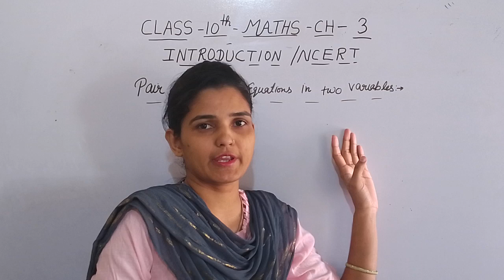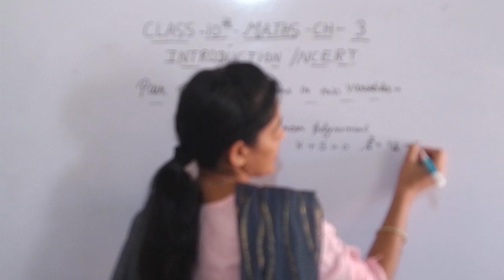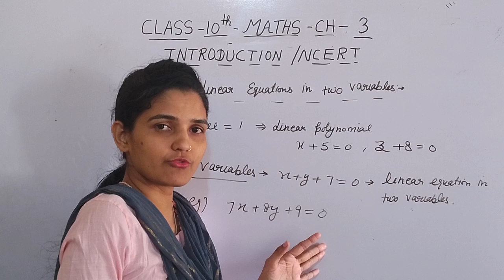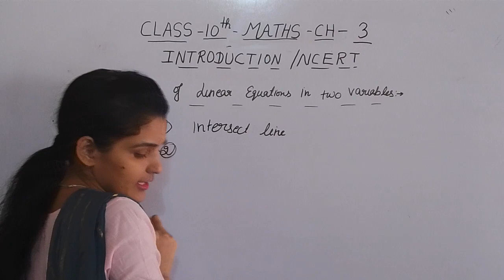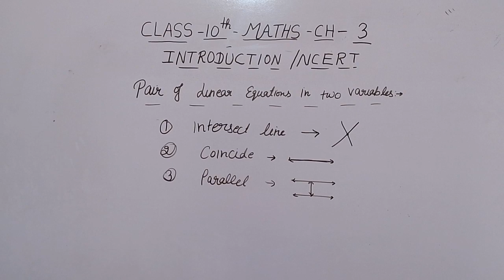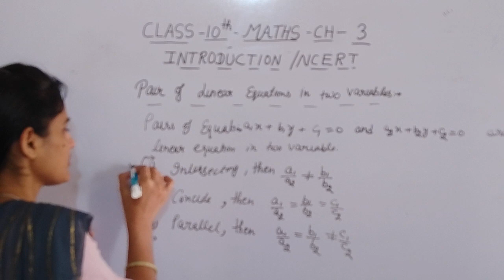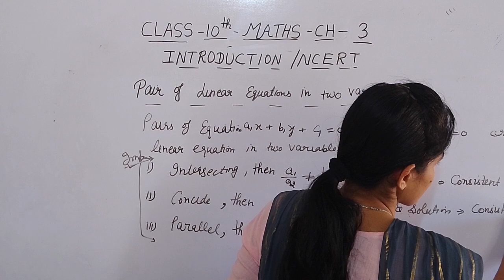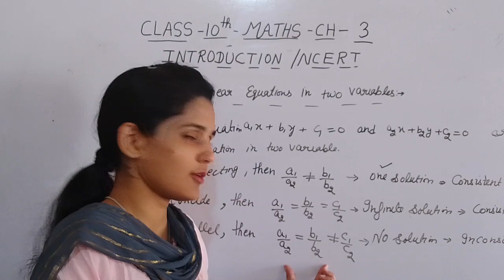Introduction. Part -1! CH-3. Class -10th! Maths! NCERT.